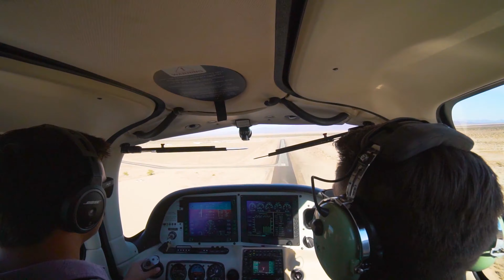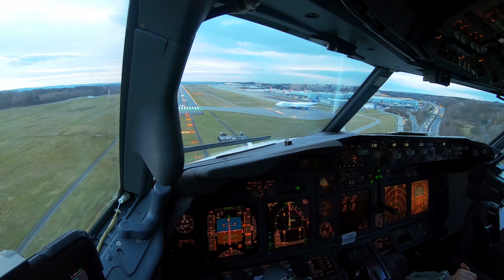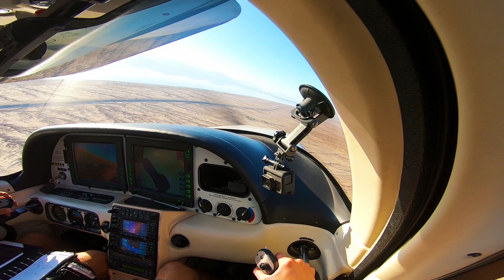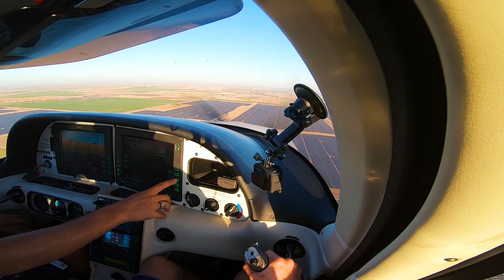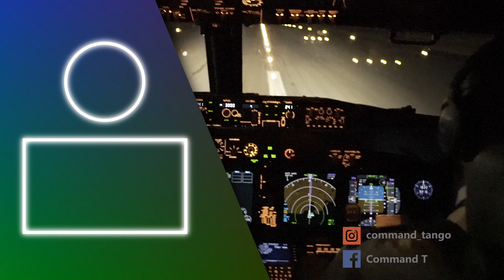GTA V - REAL LIFE LOCATION for TREVOR'S TRAILER! Cirrus SR20 FLYING ADVENTURE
GTA V - REAL LIFE LOCATION for TREVOR'S TRAILER! Cirrus SR20 FLYING ADVENTURE... flying with my friends to Bombay Beach (A.K.A. "Sandy Shores" from Grand Theft Auto 5). This is the location used for Trevor's Trailer Park in GTA V. It is situated on the shore of a toxic lake called the Salton Sea. This was once a thriving surf town. It's not looking so good any more.

GTA V in real life with max graphics. Realism mod except this is a real adventure flying pilot vlog. Not SR22 Turbo. Bose A20 headset used by both pilots.